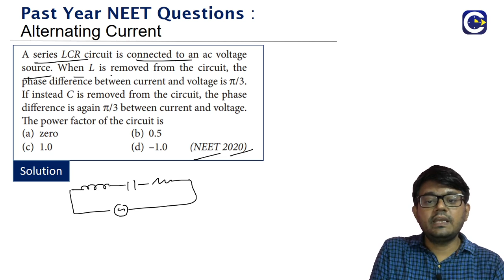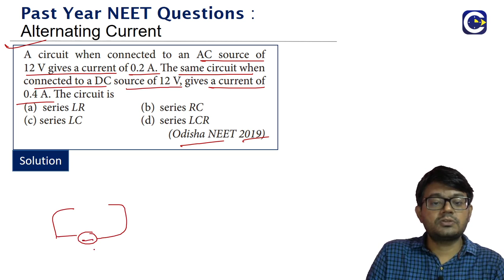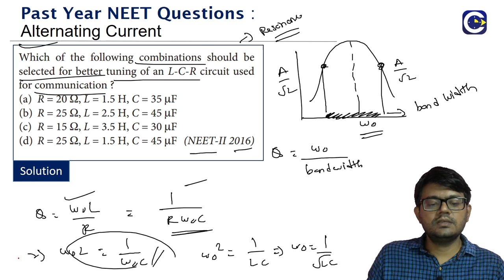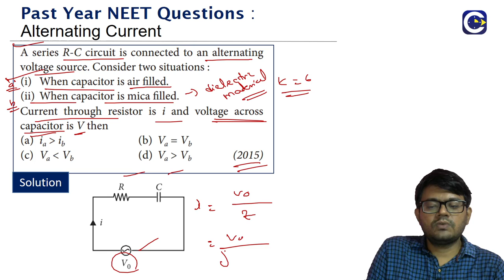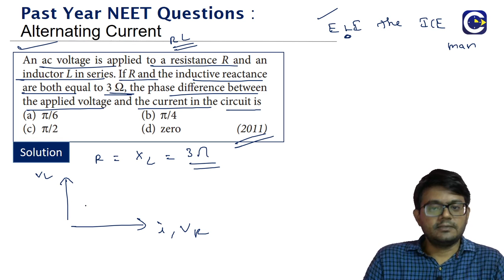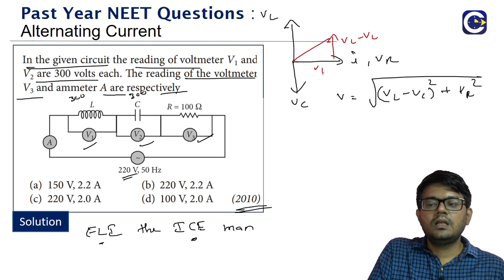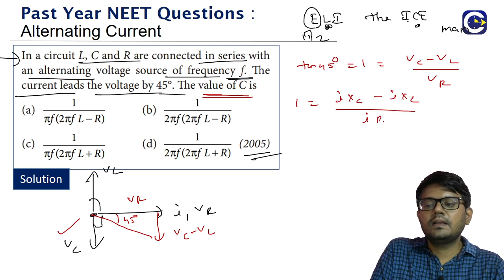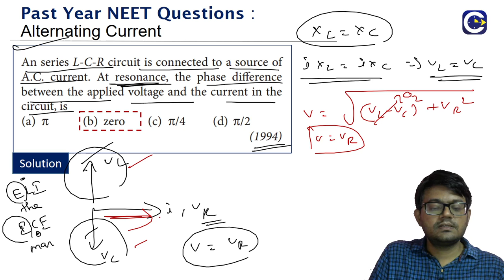Past Year NEET Questions -Alternating Current (AC) - Part 2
This is part 2 video of past year NEET questions from AC.